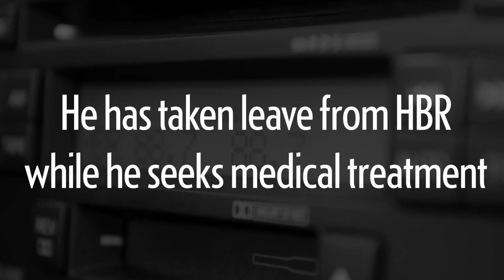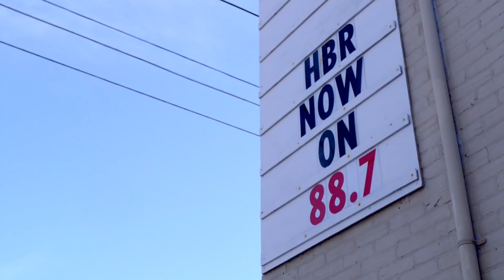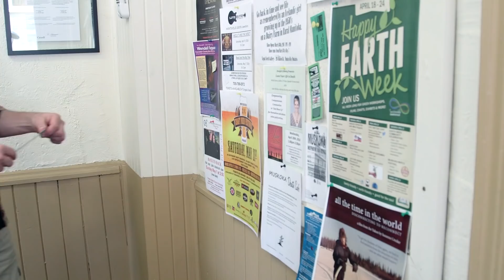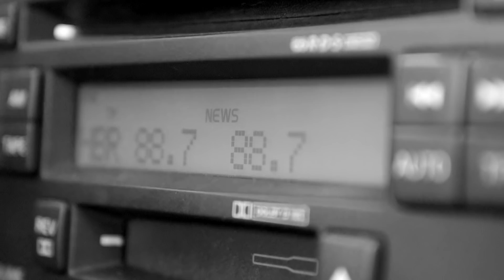James Carroll on leave from Hunters Bay Radio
Beloved radio host James Carroll has taken leave from Huntsville radio station Hunters Bay Radio to seek treament for cancer. He had a transformative effect on both the radio station and the surrounding community, and his absence has been strongly felt.